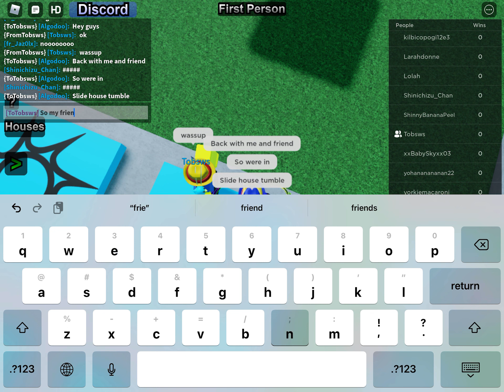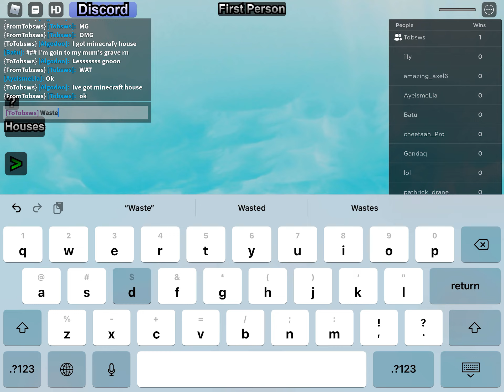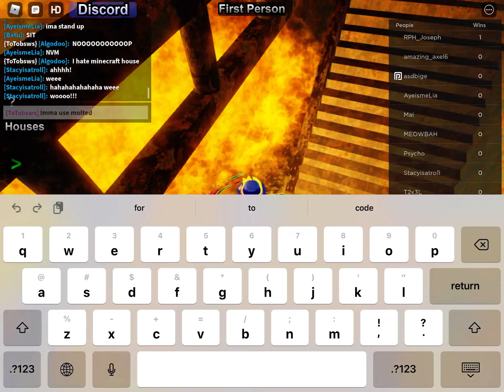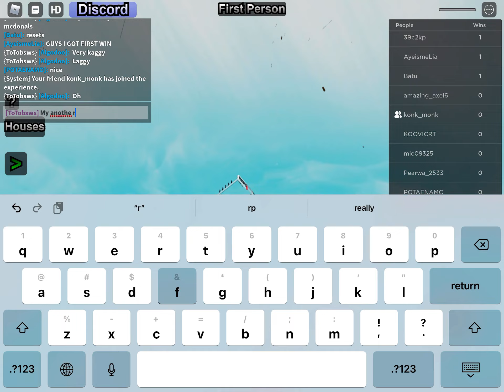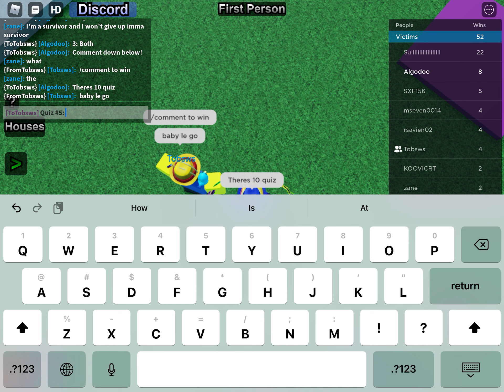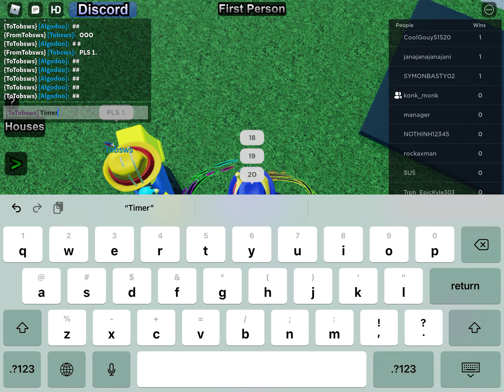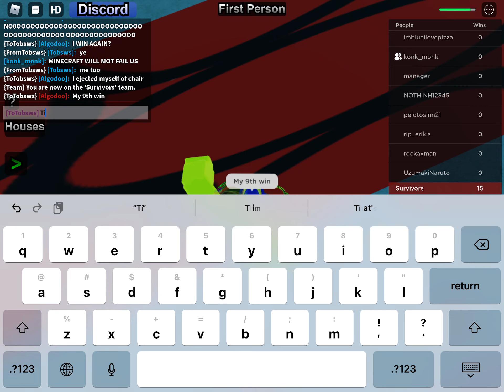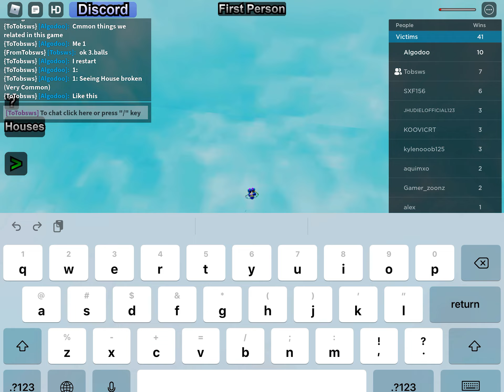Slide House Tumble Roblox Ep.8 (1 Hours)